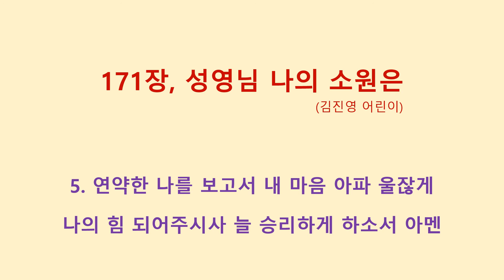171장, 성영님 나의 소원은 (김진영)